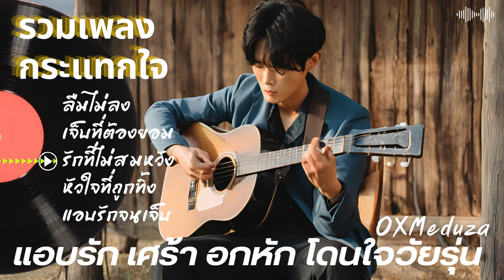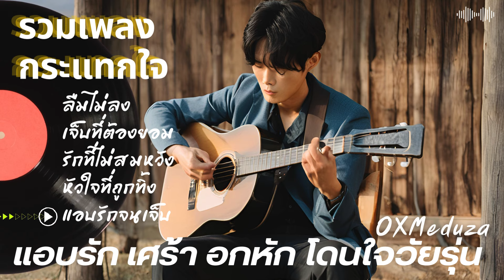รวมเพลงกระแทกหัวใจ - ลืมไม่ลง เจ็บที่ต้องยอม รักที่ไม่สมหวัง หัวใจที่ถูกทิ้ง แอบรักจนเจ็บ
00:00 ลืมไม่ลง
3:31 เจ็บที่ต้องยอม
7:10 รักที่ไม่สมหวัง
11:16 หัวใจที่ถูกทิ้ง
14:45 แอบรักจนเจ็บ

เพลงเศร้า,เพลงเพราะ,เพลงใหม่ล่าสุด,เพลง,ฟังเพลง,เพลงฮิต,เพลงใหม่,ดนตรี,ฟังสบาย,ฟังเพลิน,เพลงไทย,เพลงป๊อป,เพลงไทยสากล,เพลงเพราะๆ,เพลงออนไลน์,เพลงรัก,เพลงสำหรับทำงาน,เพลงเพราะติดหู,เพลงเปิดฟังตอนขับรถ,เพลงเพราะฟังสบาย,ฟังเพลงต่อเนื่อง,เพลงชิล,ฟังเพลงสบายๆ,เพลงช้า,เพลงซึ้ง,เพลงอกหัก,เพลงฟังสบาย,เพลงใหม่มาแรง,ฟังเพลงทุกวัน,เพลงเพราะๆฟังสบาย,เพลงเพราะๆต่อเนื่อง,เพลงฮิตมาแรง,ฟังเพราะๆ,ล่าสุดวันนี,เพลงใหม่ฟังสบาย,เพลงเศร้าๆ,เพลงชิลล์ๆ,เพลงชิว,เพลงรักซึ้งๆ,ฟังเพลงทุกที่ทุกเวลา,เพลงร้านกาแฟ